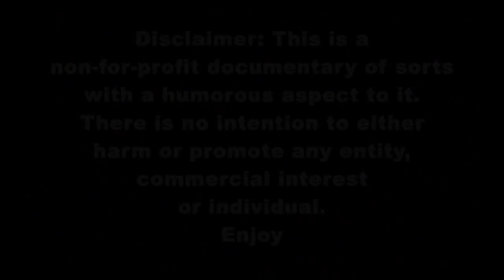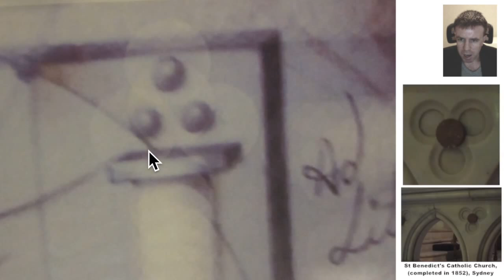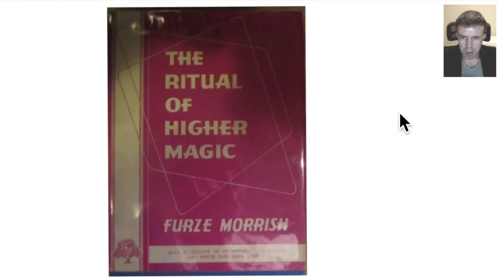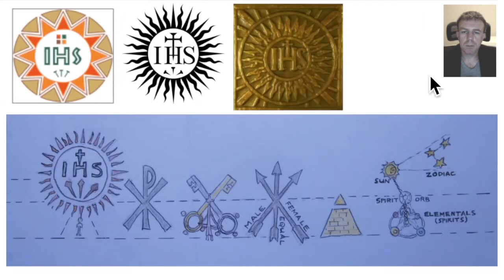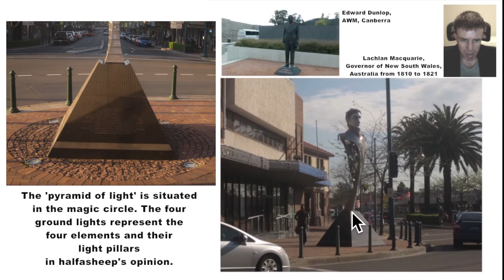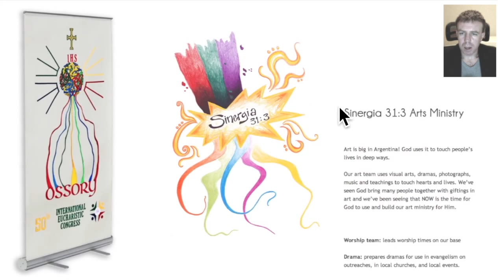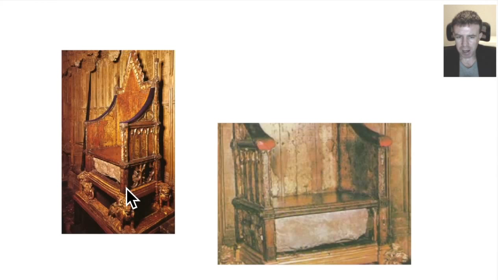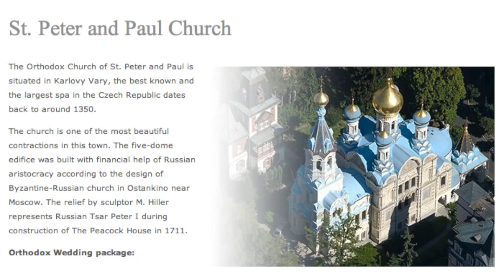From other Dimensions (3 of 4) Vatican Keys, Alchemy, Holy Grail,